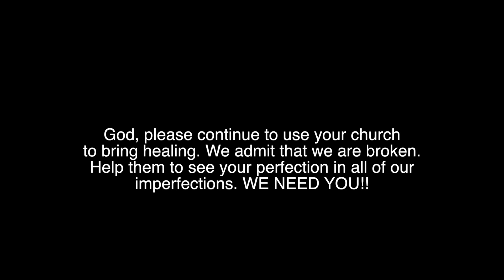HELP US GOD!! prod/written by:HIS502 recorded with the TLM 103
This is the first song that I have posted, in which I have  produced/written/mixed/mastered. I recorded the vocals with my TLM103 using my Avalon 737 (no compression from it) into my distressor and slightly kissed with the dbx160a compressor. I used the Audient iD14 as my interface by applied no gain to the internal preamp.

If you are intersted in this song, you can listen

Amazon Music

Also on other Streaming sites by searching:
Artist Name: HIS
Album: Wake My Mind